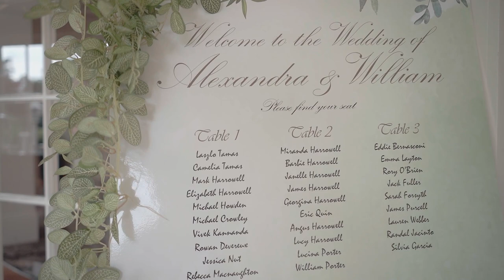Alexandra & William | The King's School chapel Wedding | Oatlands House Wedding Sydney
Alexandra & William

Ceremony: King's school chapel
Reception: Oatlands House
MC/DJ:  Prestige Wedding Entertainment